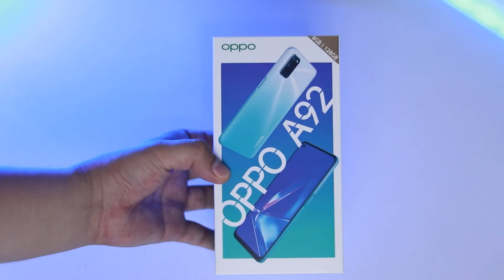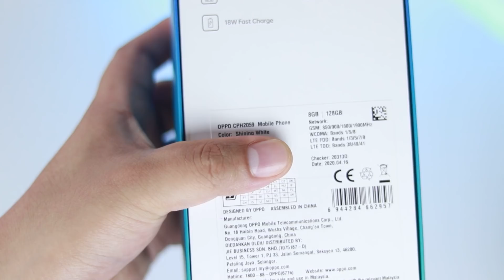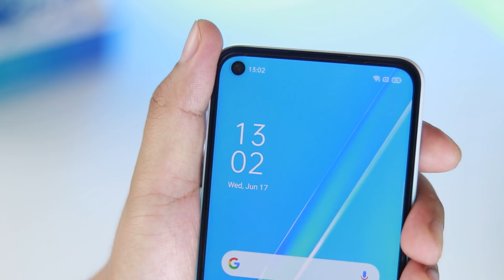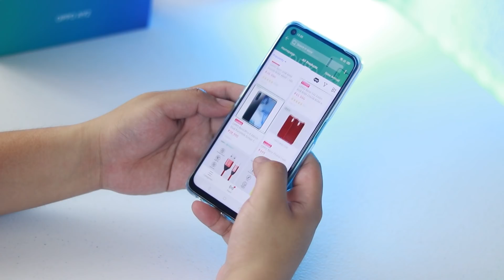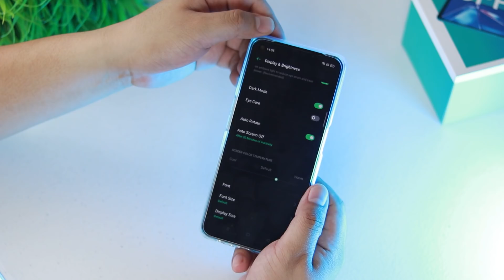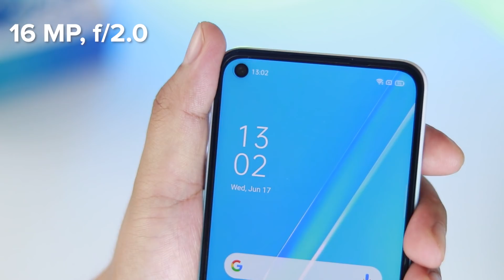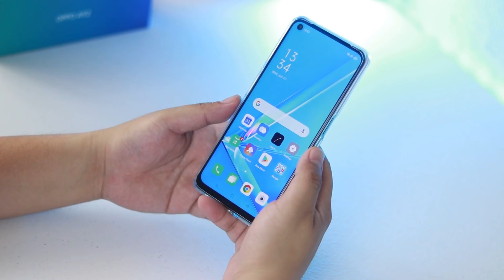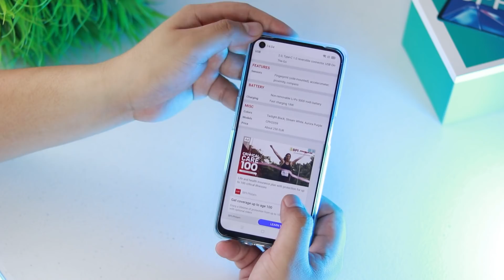A92 Ang Pinakasulit Na OPPO Na Pasok Sa Budget Mo!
Convert any normal video to 3D with ultrafast speed, for true theater entertainment at home.

OPPO A92 has an ultra-high-resolution display with Neo-design and ultra-narrow side of only 1.73mm. Enjoying a clearer, more immersive viewing experience from watching videos to playing games.